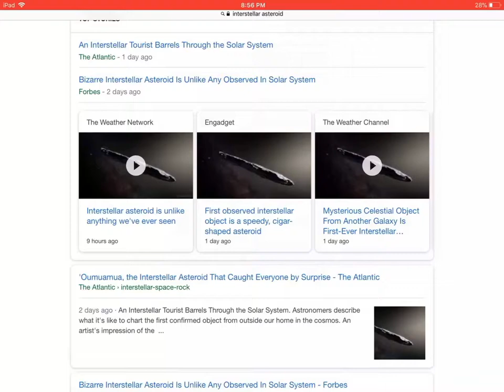first interstellar asteroid discovered, wows scientists